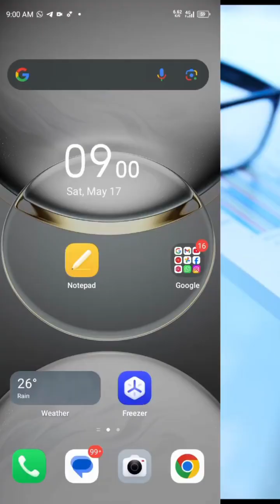How I Created A Modern Video Studio Using AI | Free AI Tools Tutorial For Beginners 2025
How To Create A Modern Video Studio Using AI | Free AI Tools Tutorial For Beginners 2025 | AI Background Studio Setup

Want to upgrade your video setup without spending a fortune? In this video, I’ll show you how I used AI to create a modern studio for video recording — complete with a realistic virtual background, modern desk, studio microphone, and even a gaming chair, all added using just AI tools!

Whether you're a content creator, YouTuber, or working remotely, this is the perfect way to level up your video quality with zero physical gear.

In this video, you'll learn:

How to change your video background using AI

How to add realistic props like a desk, mic, and chair

Which AI tools I used and how they work

Tips to make your virtual studio look real and professional

Tools I used:
Chatgpt, Runway ML, Pika Labs, Remotion .

Timestamps:
0:00 - Introduction
0:45 - AI tools overview
1:30 - Replacing background
3:10 - Adding modern desk & mic
4:50 - Adding gaming chair
6:00 - Final studio reveal
6:30 - Bonus tips